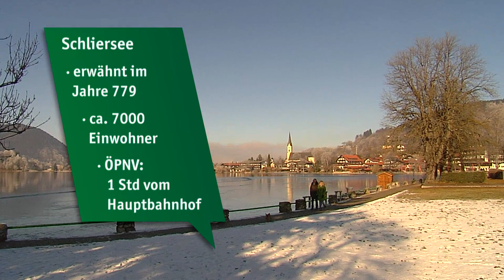Heimatgschichtn -in Schliersee bei Markus Wasmeier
Der erfolgreichste deutsche Skirennläufer aller Zeiten Markus Wasmeier redet mit uns über sein Freilichtmuseum: vom Bierbrauen, wie es früher war, über die alte Handwerkskunst der Uhrmacher oder Schuhmacher, Markus möchte mit seinem wunderschönen Freilichtmuseum alte Traditionen bewahren!